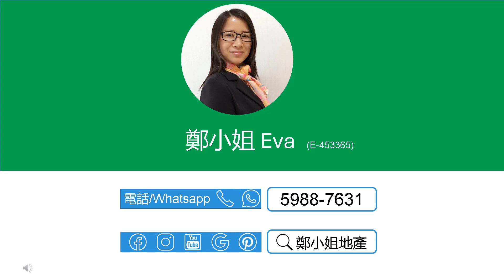[售]嘉熙2房高層🔥勁減35萬🔥，景觀開陽，實用率高，間格分明，設施齊備，交通便利，酒店大堂，核心地段，科學園區 【鄭小姐地產】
[售]嘉熙2房高層🔥勁減35萬🔥，景觀開陽，實用率高，間格分明，設施齊備，交通便利，酒店大堂，核心地段，科學園區

🔸樓盤：嘉熙高層
🔸按揭: 首置最高可借711.0萬(90%),非首置最高可借632.0萬(80%)-1000萬林鄭 Plan
🔸實用：455呎
🔸間隔：2房
🔸景觀: 景觀開陽
🔸屋苑設施：會所，泳池
🔸交通：屋苑提供穿梭巴士前往大埔及沙田區，並有巴士及小巴服務往大學站、馬鞍山、觀塘及荃灣等地
🔸配套：屋苑周圍環境優美，毗鄰科學園、海濱長廊、超市和食肆，步行即可到達，讓您輕鬆享受生活
🔸網上商城 , 上面有大量嘉熙及白石角荀盤，每日更新

聯繫我們，查詢和預約睇盤：
⭕地鋪：香港沙田置富第一城樂薈85-86地鋪
🥇香港地产代理监管局牌照: E-453365
📘公司牌照: C-000982

English
[Buy]SOLARIA(嘉熙), 2Rooms, High floor🔥$350K reduction🔥, Open & bright,Future hot spot area, promising investment,Within walking distance of HK Science Park

🔸Estate: Solaria, Pak Shek Kok
🔸Price：$7.9M ($17,362/ft²)
🔸Size (Net)：455Sq.ft
🔸Layout：2 Rms
🔸View: Open & bright
🔸FAC.: Clubhouse, Swimming Pool,
🔸Trans.: Conv. transp. w/ multiple buses & minibusses going to Univ. Station
🔸Lifestyle: Near Sci. Park
🔸Online Store for more listings in Solaria and Pak Shek Kok, updated daily

🥇EAA#: E-453365
📘Company EAA#: C-000982

🔹 Landlord Representative
🔹 Relocation Service